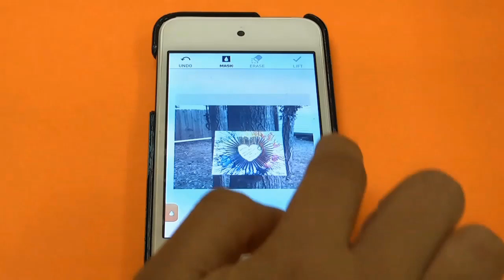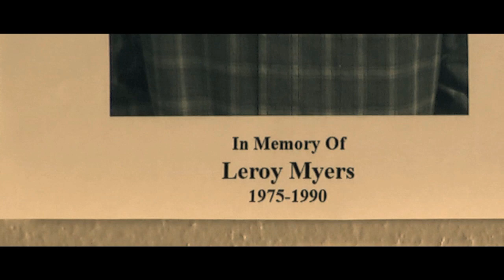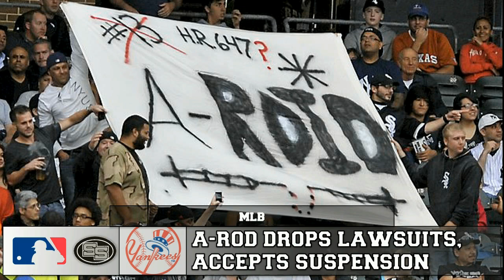SSFC PNN - February 13, 2014 - Smiths Station Freshman Center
PNN is filmed and produced by members of the Panther News Network Staff at Smiths Station Freshman Center.